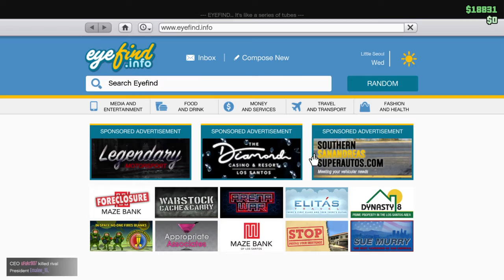Grand Theft Auto V_20200803105133